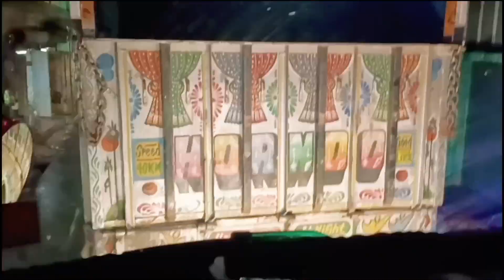सहरसा से बांका बालू लोडिंग में || Tata Signa Bs6 16 Chakka Hiway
Form :-
Jaykishan Sharma